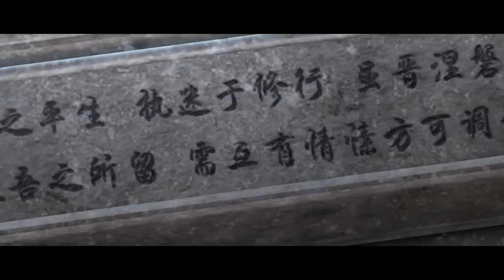🎆️林動手握天鱗古戟咳血再戰林瑯天！墓主教古戟功法！與凌清竹恩愛纏綿！|武动乾坤 Martial Universe | Chinese Animation Donghua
為了變強在之後的族比中擊敗林瑯天，林動小貂和小炎一同踏上修行之路，一路上驚險不斷。在小貂的指引下林動最終來到大荒古碑，成功獲得了吞噬祖符的線索，並且在林瑯天和眾多強者的角逐下成功獲得造化武學，大荒囚天指！